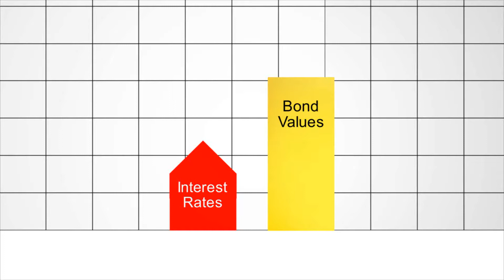CLIENT FIRST ANIMATION TEST